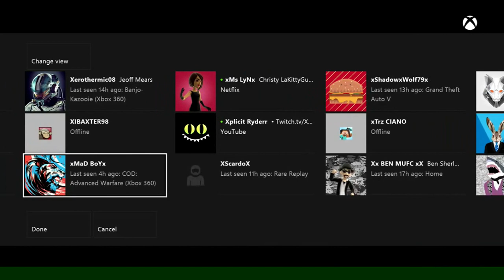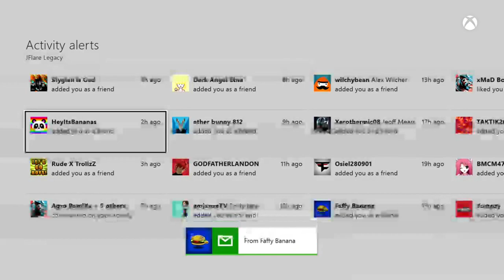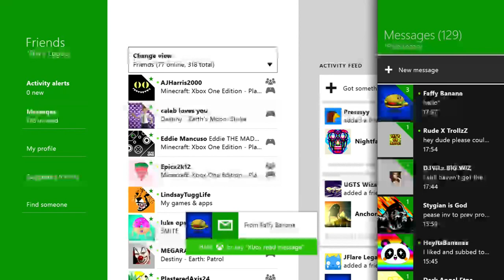Inviting EVERYONE to XBOX PREVIEW PROGRAM! #8 GT: JFlare Legacy